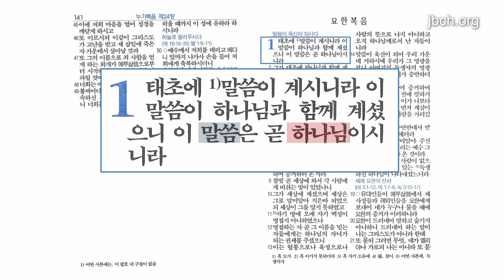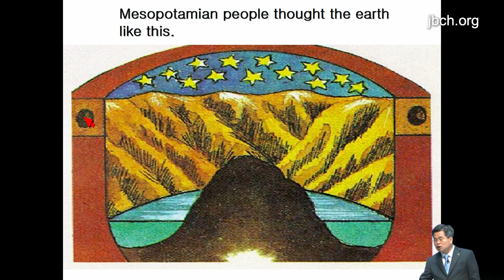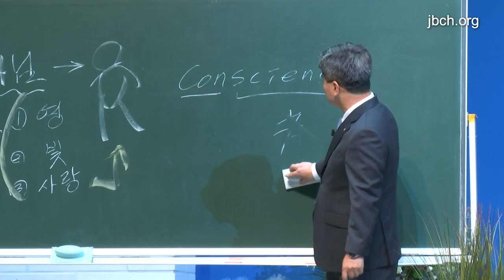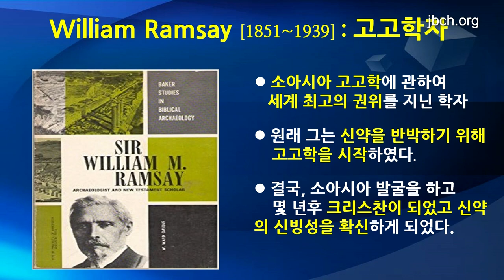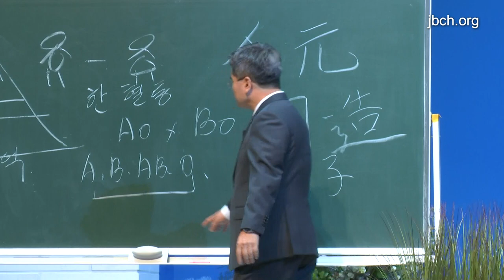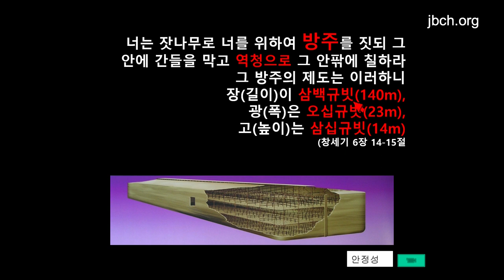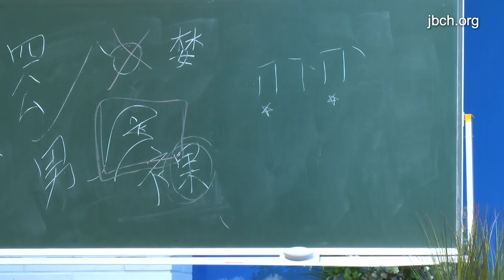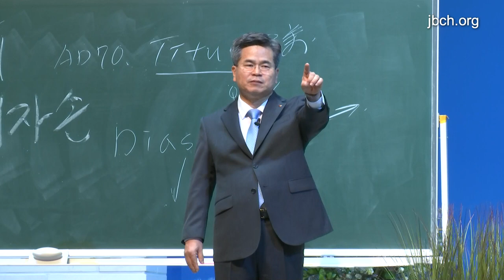2. 성경의 사실적 증거와 성경에 증거된 이스라엘 역사 (2023년 9월 23일 - 서도석 목사) - 생명의말씀선교회 2023 추계수양회 믿음관 두번째 말씀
제목 : 경의 사실적 증거와 성경에 증거된 이스라엘 역사
날짜 : 2023년 9월 23일
강사 : 서도석 목사